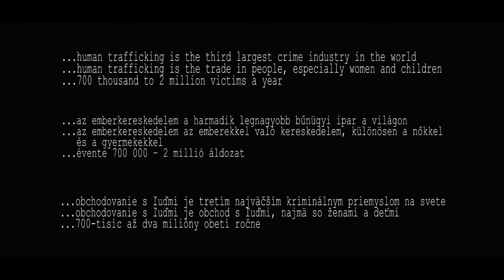Biele mäso- Human trafficking- Emberkereskedelem-short film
...Human trafficking is the third largest crime industry in the world
...Human trafficking is the trade in people, especially women and children
...700 thousand to 2 million victims a year

...obchodovanie s ľuďmi je tretím najväčším kriminálnym priemyslom na svete
...obchodovanie s ľuďmi je obchod s ľuďmi, najmä so ženami a deťmi
...700-tisíc až dva milióny obetí ročne

...az emberkereskedelem a harmadik legnagyobb bűnügyi ipar a világon
...az emberkereskedelem az emberekkel való kereskedelem, különösen a nőkkel és a gyermekekkel
...évente 700 000 – 2 millió áldozat

Original film project
BIELE MÄSO
kamera -Štefan Magyar
starring-Bibiána Szabová
sound effect:original
credits/music track/hudba požitá vo videu-Silent hill-Room of Angel

🇭🇺Olyan nap volt mint a többi mégis minden meg változott
Valós lett mit anyák ezre sírva álmodott
Itt vagyok az álomban bár azt sem tudom hol pontosan
Földön fekve, bántva, piszkosan
Rémülten keresem a fényt a napot
De a levegőn kívül nincs itt semmi s az is már fagyott
Sarokban kuporogva várom a megmentőt
A tán soha el nem jövőt
Kizárták a napot mely melegen tarthatna
Szégyenében el bújt s könnyeit úgy hallom a földre hullajtja
Sírok én és sír a táj is
Tudom hogy, ki kell bírni még ha fáj is
Hallom, nyikorog az ajtó
Ropog a padló
Sikítanak de félek hogy, hiába
Túl sok a gonosz e világba
A megmentő el késett s nincs ki értem kiállna
Utolsó gondolatokat foglalom imába
Vége a rossznak s a jónak, az életnek
De hiszem hogy, még jók is léteznek
A verset írta: Szabó Bibiána